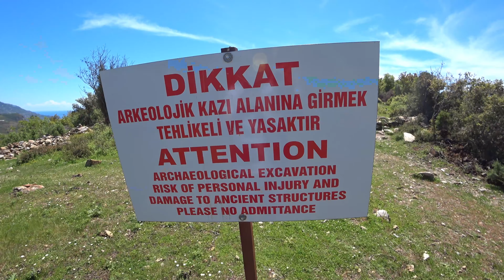Отдых в Турции / Антиохия Ад Крагум / Турция Аланья 2024 / Влог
Турция сегодня остаётся одним из популярных и посещаемых мест туристами. Если вы хотите совместить пляжный отдых и одновременно посетить развалины древней Антиохии , то такая экскурсия именно то, что вы хотите. Дикие пляжи Аниохии, банановые плантации, завораживающие виды и руины древнего города не оставят вас равнодушными. В такие живописные места, хочется возвращаться снова и снова. Эти воспоминания вас не покинут долгие годы.  Жизнь и отдых в Турции.

Ссылка на видео на нашем Yandex Zenканале